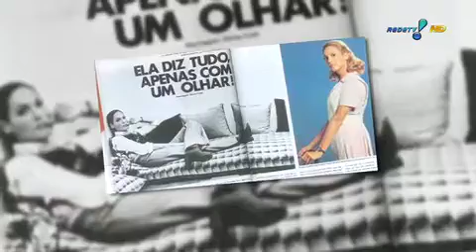Aos 71 anos, Susana Vieira se arrepende de não ter tido outro filho